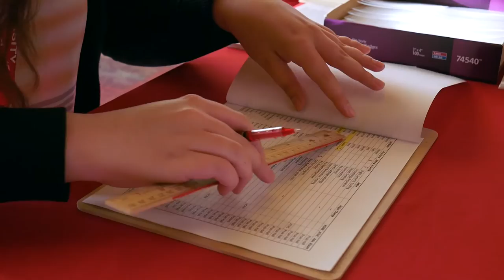June 6th, 2016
This is the closing video for the June 6th Orientation Groups!

Created by Trace Hewson